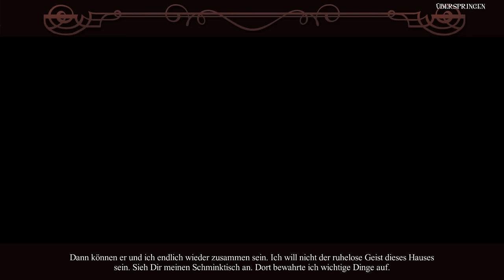GRIM TALES 5: BLOODY MARY [HD+] #020 - Bonuskapitel: Die Perwoll Olle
«GRIM TALES 5: BLOODY MARY»
Wimmelbild-Spektakel von Elephant Games / Big Fish Games (2013).

«LET'S PLAY GRIM TALES 5: BLOODY MARY»
Kommentiertes Gameplay von Gronkh (2013).